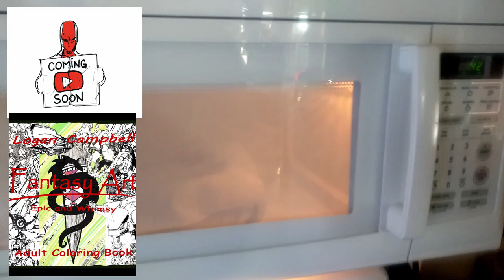My life in shorts: egg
this is a microwaved egg... cooked to the level you want it in under 2 minutes